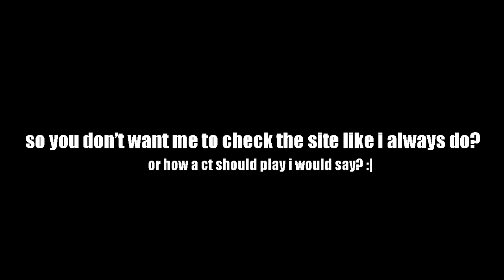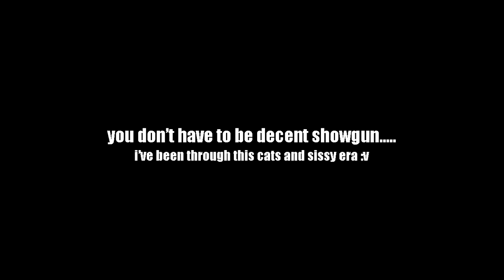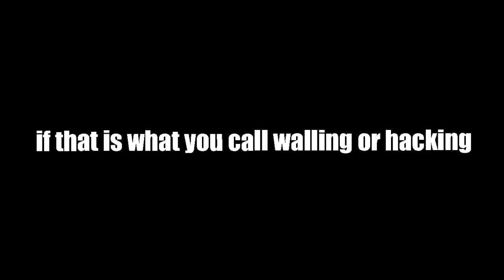too much rekt to be butthurt *with a smile*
i don't have much to say but this is what genuinely happens when you're playing with people not of your age and humor :3

Counter Strike Source has given me a lot, a name everyone loved and few hated, a pride of something i wanted to be, rewards i wanted to earn and respect that i never craved for ...

but this is not what i've signed up for ..
call me a hacker , a waller or an aimbotter , call me whatever you want but this is what makes me better than you, i'm not a butthurt xD

a self bust movie (or not) of mine :v